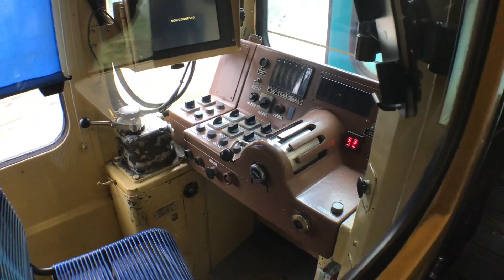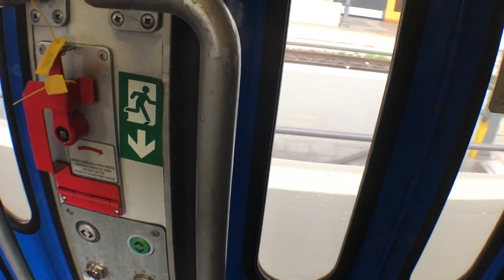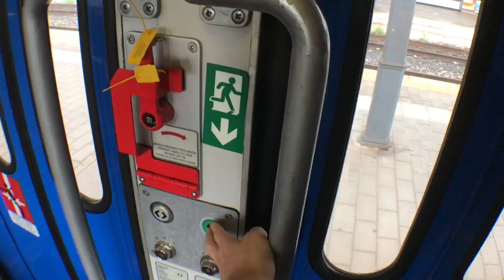Automotrici ALn 663 - Viaggio in prima classe e in cabina!￼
Sempre Ben accette le Carissime automotrici 663 e la loro comodissima prima classe.￼